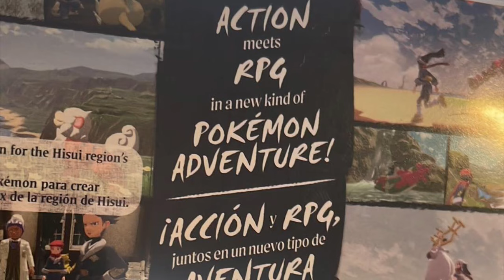20 Minutes of New Leaked Pokémon Legends: Arceus Footage